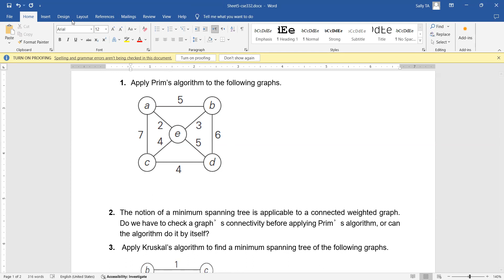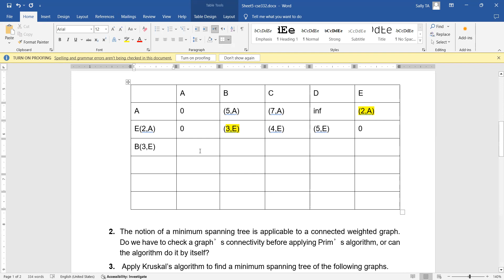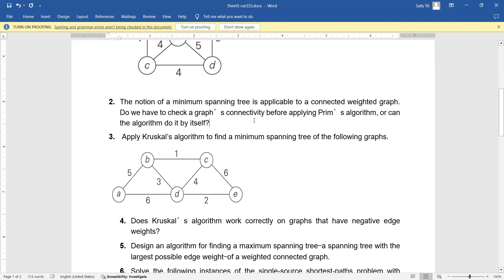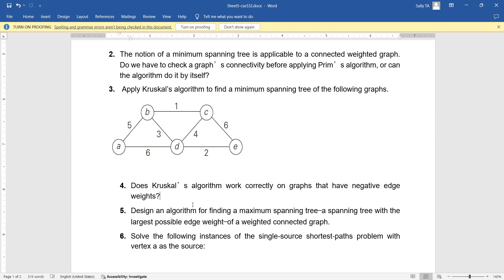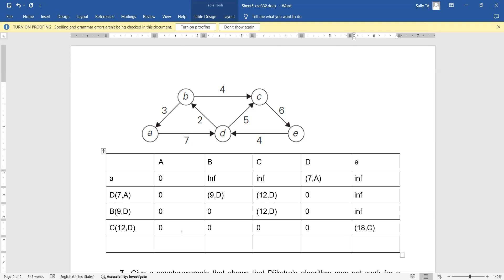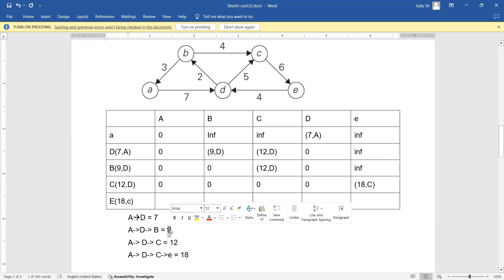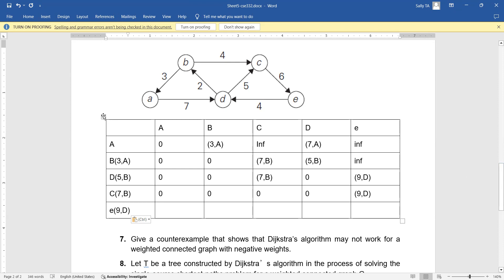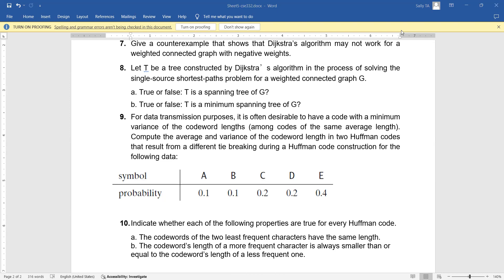Design and Analysis of Algorithms - Greedy Technique (Sheet 5.1) - Eng. Sally - Spring'24